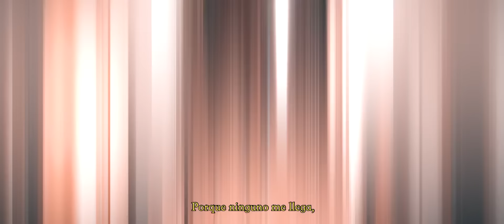HAISON - ME DUELE EL MIRAR (vnt.productions/ maxnprod.)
Audio : @agonbeats_fd6 en @fvckda6

Videoclip : @vnt.productions

Instrumental producida por : @maxnprod